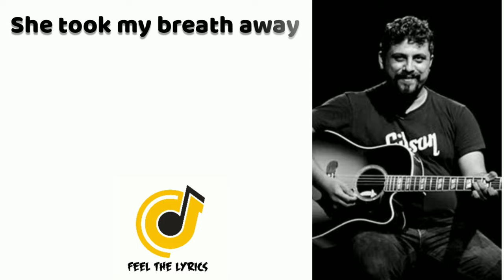Baanina Haniyu| Raghu Dixith| Kiccha Sudeep| Kannada lyrics|Just Maath Maathalli| Feel the lyrics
Film: Just Maath Maathali
Starcast: Kichcha Sudeepa, Ramya
Director: Sudeepa
Producer: R.Shankar
Banner: Shankar Productions
Record Label: AANANDA AUDIO VIDEO
Release Date: 5 February 2010

Song: Baanina Haniyu
Singer: Raghu Dixit
Lyrics: Manojava  Galgali